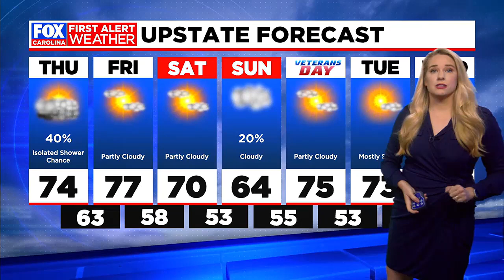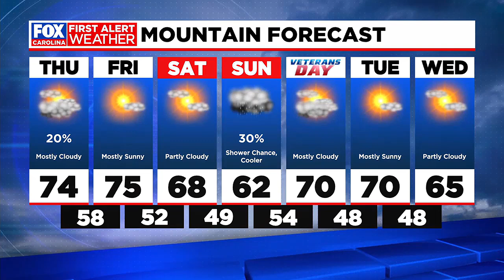Katherine Noel 11/07/2024 FOX CAROLINA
FOX CAROLINA, Greenville South Carolina